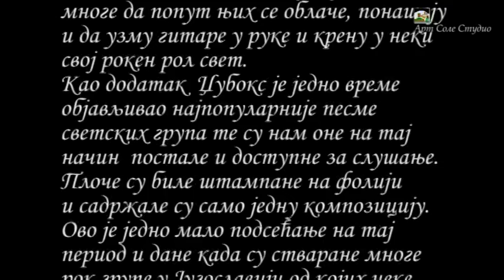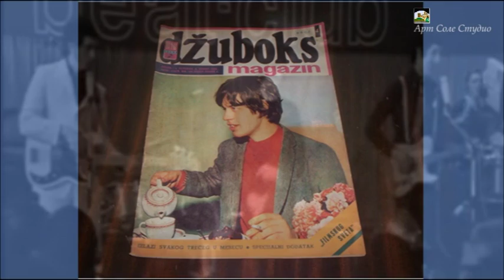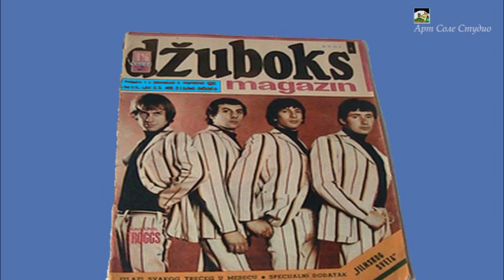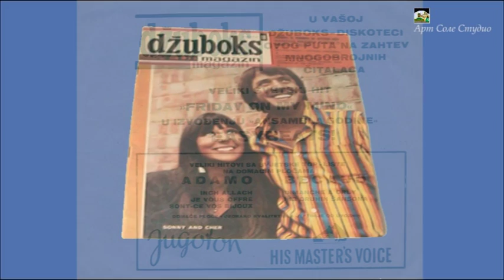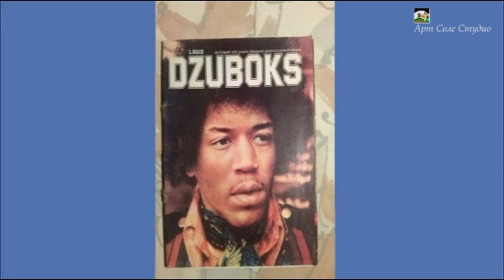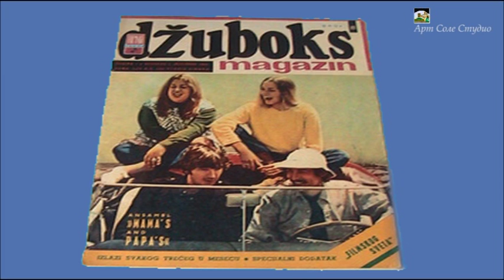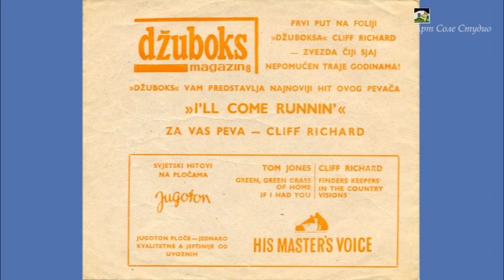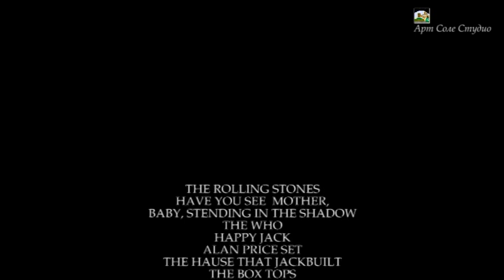Dzuboks magazin 1966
Шездесетих година прошлог века у тадашњој Југославији покренут је први музички часопис под именом Џубокс магазин као једномесечни додатак часописа Филмски свет.
Младима је на тај начин омогућено да упознају своје љубимце, да прочитају
о њима, њиховом животу и утицао намноге да попут њих се облаче, понашају
и да узму гитаре у руке и крену у некисвој рокен рол свет.
Као додатак Џубокс је једно време објављивао најпопуларније песме
светских група те су нам оне на тајначин постале и доступне за слушање.
Плоче су биле штампане на фолији и садржале су само једну композицију.
Ово је једно мало подсећање на тај период и дане када су стваране многе
рок групе у Југославији од којих неке и данас не смањеном жестином раде.
Сваки политички, верски или националнои коментар биће уклоњен.